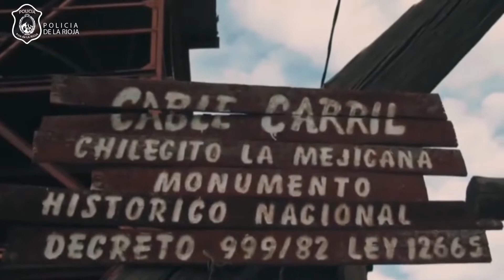🎊307° Aniversario del Departamento Chilecito🎊